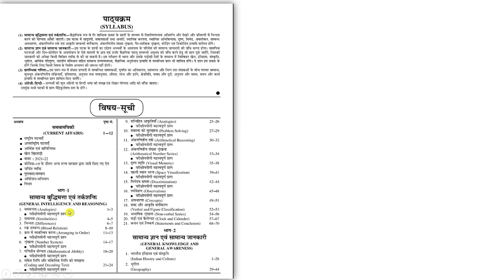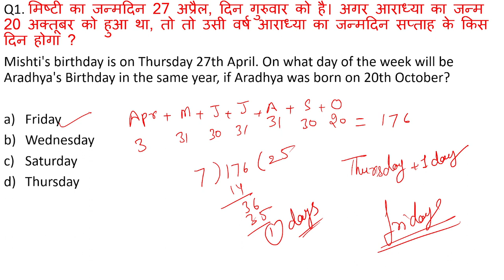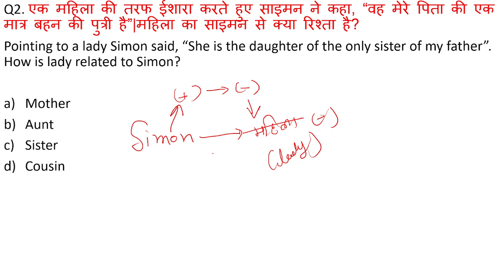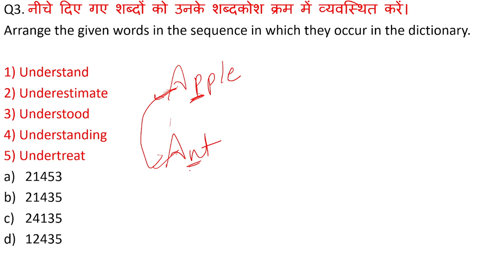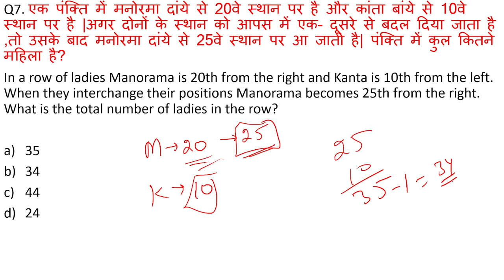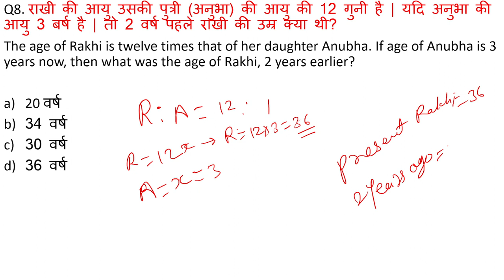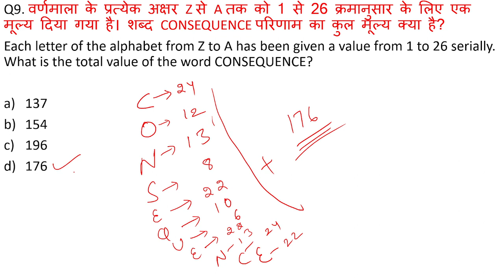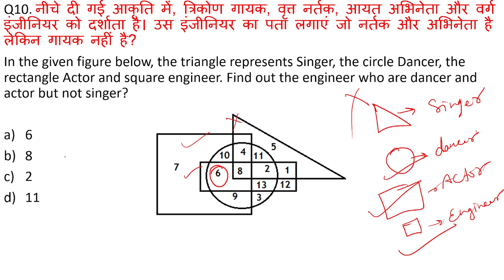Coastguard Navik GD DB Reasoning Previous Year Mock Test For 02/2023 Exam Coastguard Navik Part - 3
Coast Guard Navik GD/DB Mock Test | Coastguard Navik Previous Year's Questions Full Practice

INDIAN COAST GUARD NAAVIK EXAM 2023
BEST GUIDE BOOK